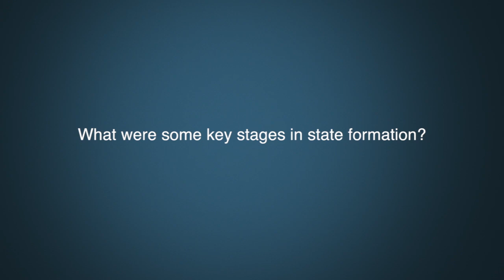Dr. Ian Radforth Question 3 - Key stages of state formation.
What were some key stages in state formation?